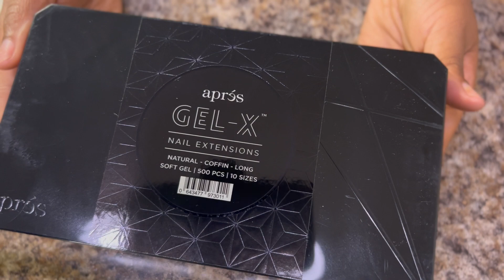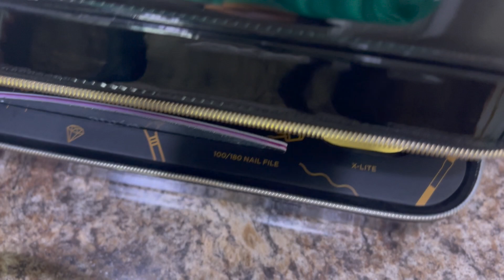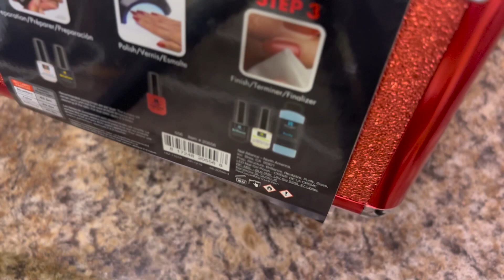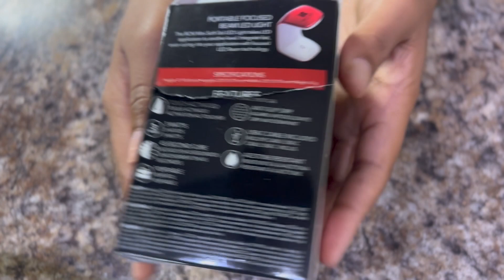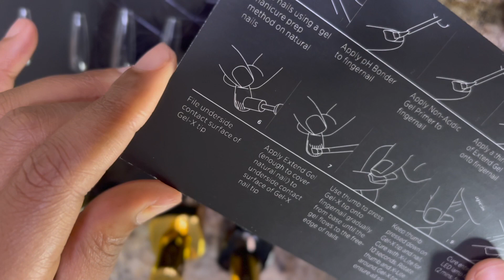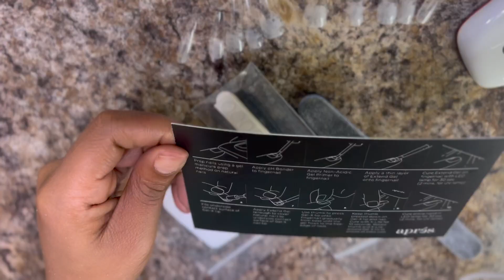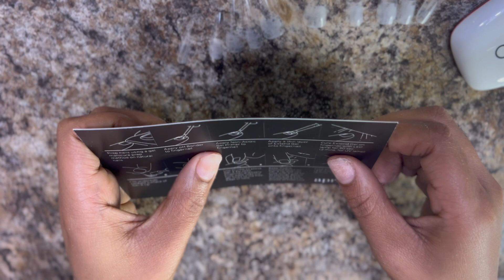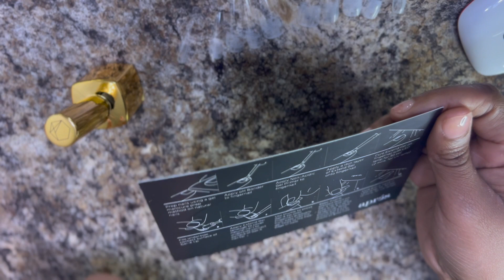First Time Experimenting with Apres Full Cover Nail Tip + Beginner Nail Supply Haul | The Lab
In this video I experiment with Apres full cover nail tips for the first time. I do a mini haul for beginner friendly kits I picked up in order to do my nails at home.